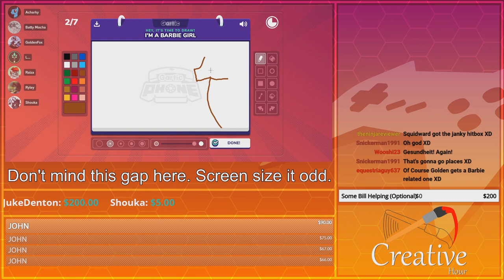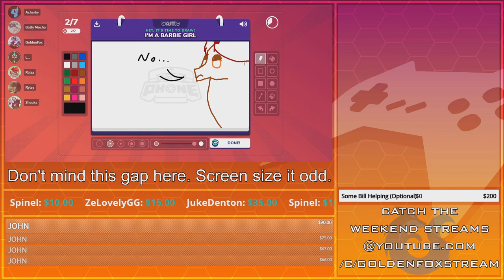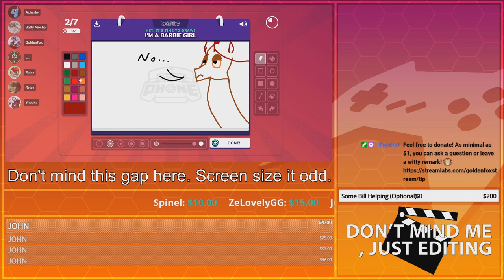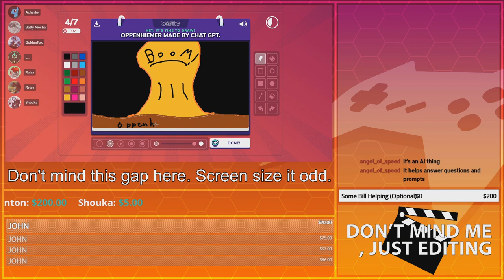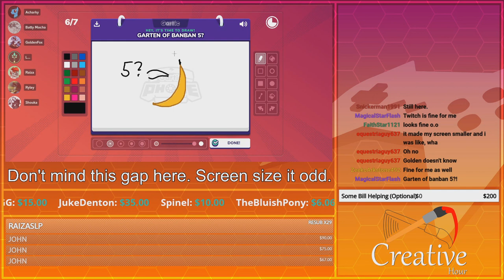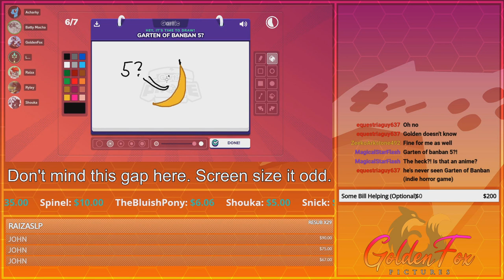Raiza's Masterpiece! | GoldenFox Plays Gartic Phone Round 4